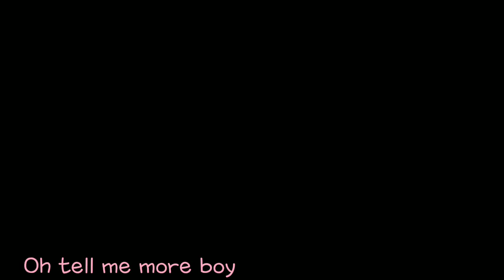Did You Hear The Story? // Demon Slayer // Gacha Club Meme // (Original?)